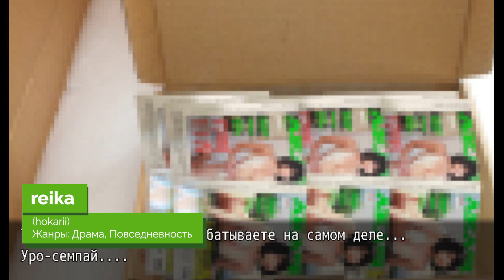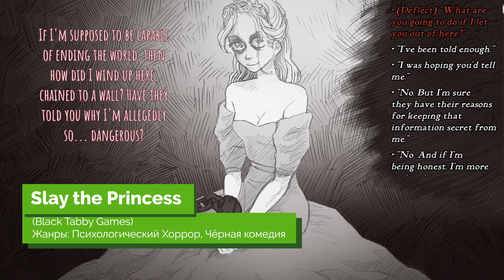РЕЛИЗЫМЕСЯЦА | Young Hearts, Sunlight Scream, «Дети Плесени», Twofold, GINKA, Slay the Princess